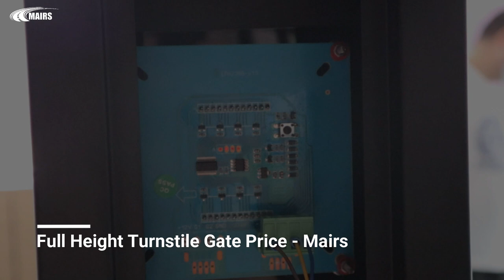Powder Coated Full Height Turnstile Gate - Mairsturnstile.com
Powder Coated Full Height Turnstile Gate, Full Height Turnstile Price - Mairs
Product testing, details and packaging of customized powder coated full height turnstile gate,.
This is a video of customized powder coated full height turnstiles gate from Mairs. For more details about product, please check the following page:
Full height turnstile price, full height turnstile gate, full height turnstiles.

This video was taken before shipment, every turnstile gates we produce, before delivery to customers, we will take a video to customers for confirmation, until customers are satisfied with the production of products, satisfied with everything, we will go to the next step.

In the front of this video, our colleagues are testing the function of the full height turnstile gate. Any product must ensure that there is no problem with its function, this is the basic requirement. At the same time, you can also see the appearance of the whole full height turnstiles, the whole surface of baking paint, which is very beautiful and fashionable. Now most customers like this type of appearance.

Next, the video shows all the details of this powder coated full height turnstiles in detail, including the surface details, the connection details of the various parts of the product, the painting process of the surface, the display of the internal parts, and the display of the LED display lights. We are very confident in our products. The customers have checked this customized turnstile gate and are very satisfied with the quality of the products. They are very satisfied with this customized powder coated full height turnstile gate, customers also customize their own logo on the surface of the full height turnstiles, so that the product looks more high-end atmosphere. Because of the need to protect the privacy of customers, the specific logo will not be displayed here. This customer is also an old customer who has cooperated with Mairs for many years and has been quite satisfied and recognized with our products and services. Of course, this time, customers are full of praise for our products and services.

Next, after obtaining the customer's approval of the product. We are going to start packing products. The products may produce various kinds of collisions and vibrations in the long distance transportation process. So we have to use foam anti collision mats for all parts of the product to package in all directions, so that the goods we can receive are intact. It's the same as when we delivered the goods. This is also a very important basic part of packaging. After each part is packed, we will pack all the parts in wooden cases, just as shown in the video. Using such wooden cases can basically ensure that the goods will be delivered to the customers in good condition.